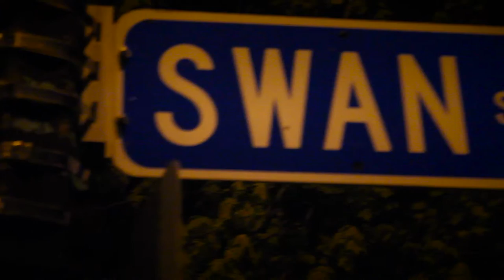Blak Jak Back